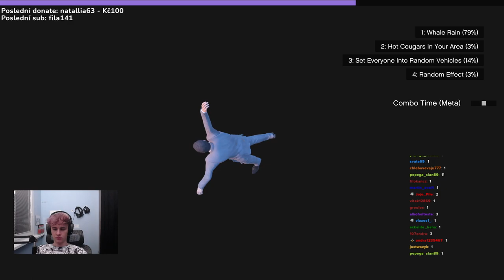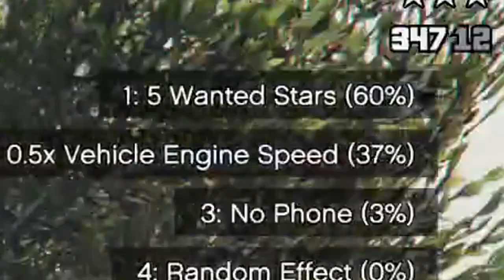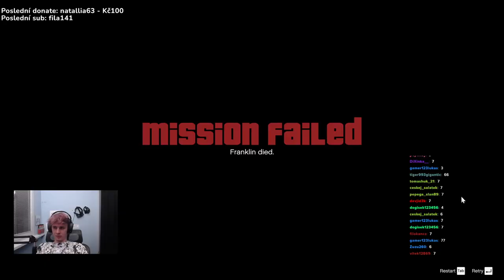GTA 5, ALE CHAT MĚ NESMÍ NECHAT DOHRÁT HRU!!! #5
Edit: Hydrax_x